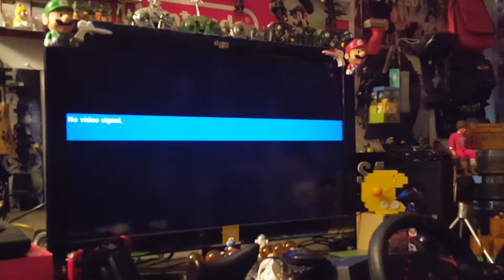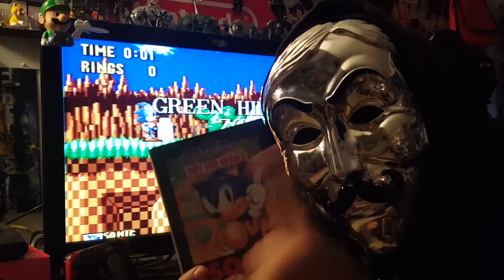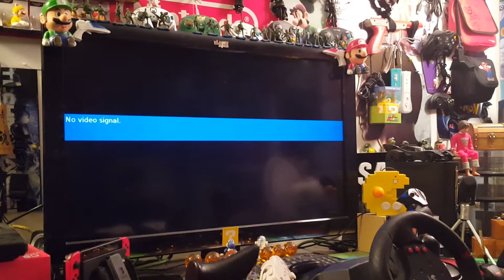"THE 3 SONICS OF OLD" SEGA GENESIS CORE 1 SYSTEM USING SYNERGY PIECE TECH.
sonicthehedgehog classicgaming segagenesis .When you game sometimes you have to take it back to the original sometimes you just have to be original, you have to dust off that old console, blow the years worth of dust clean off grab yourself an alcohol pad Suave it down put some Monkey oil on it turn it sideways and you know what to do next so sit back relax and enjoy the classic tracks from way back like Hot Wheels tracks because I am the game ninja baby and this is what I do so now for your viewing pleasure sit back and relax with a piece I call the three Sonics a old!